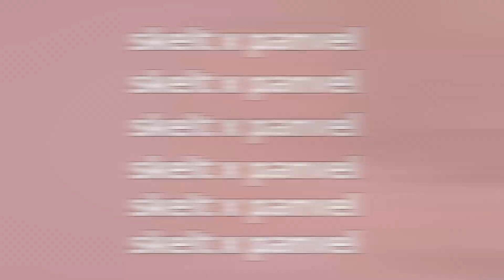Qual a melhor luva para Autobronzeador? Rasgou? Comparando luvas Skelt x Panvel!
Nesse vídeo eu faço um comparativo entre as luvas para autobronzeador da Skelt x Panvel, para te mostrar os pontos fortes e fracos de cada uma, e também pra te ajudar a comprar a melhor luva para Autobronzeador!

Links para comprar as luvas do vídeo:
Luva para Autobronzeador Panvel Glow: